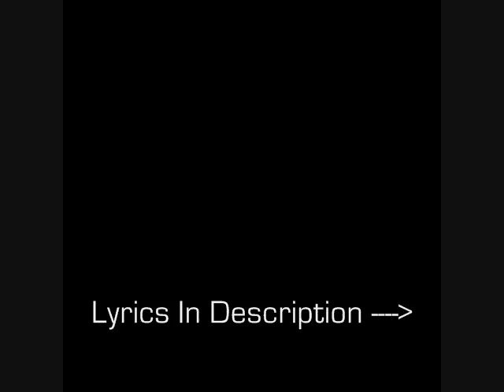TobyMac - Wonderin - Lyrics